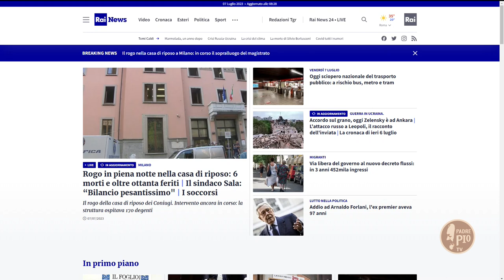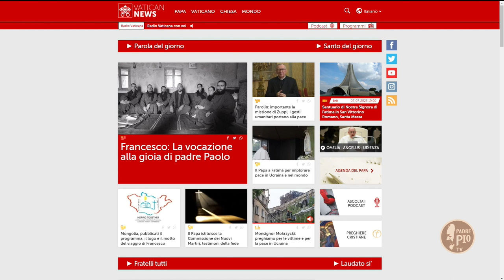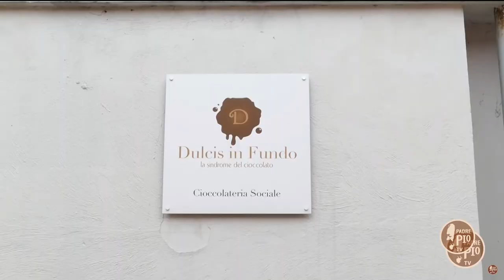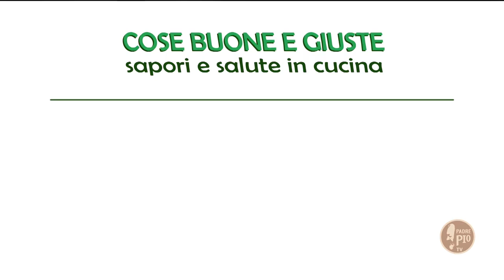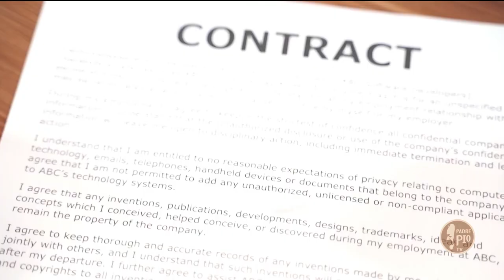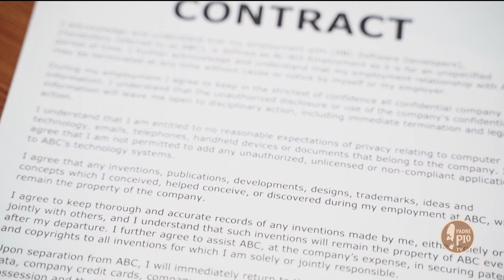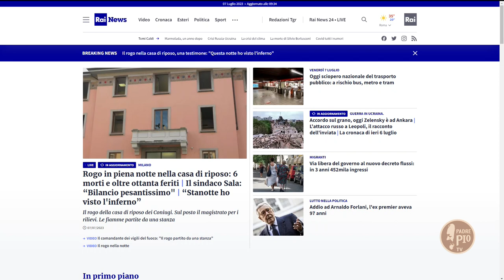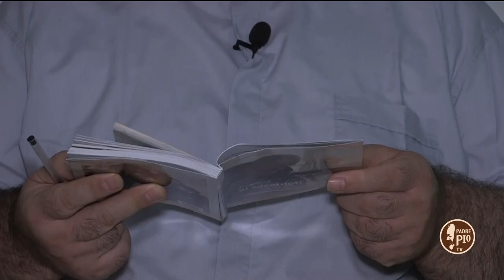JUST TODAY 7 luglio 2023